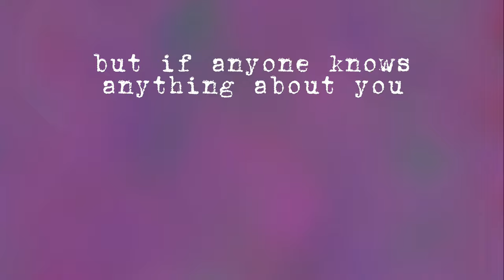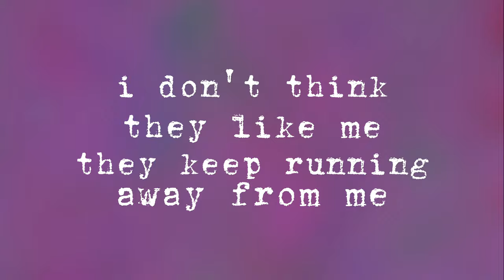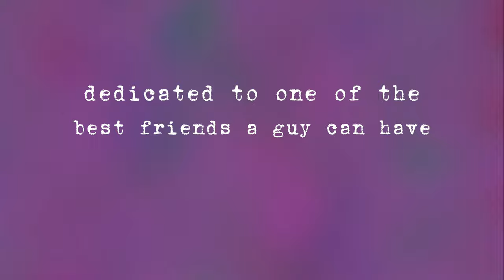Brett Franklin - You're My Best Friend (Lyric Video)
Brett Franklin Music
Written by Brett Franklin
Produced by Stoneverse Records, 2023

Like my Facebook page: @BrettFranklinMusic